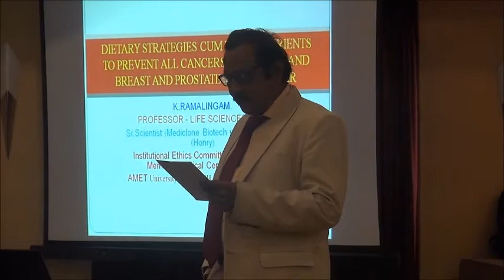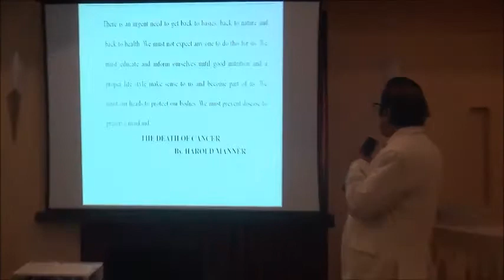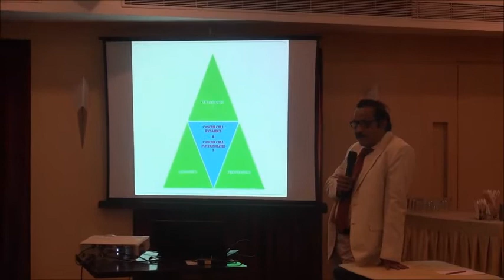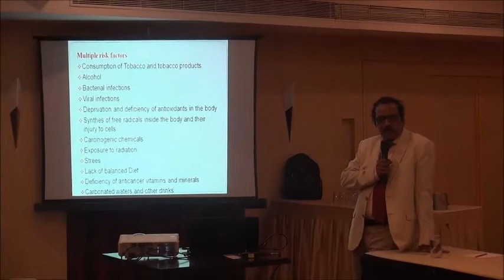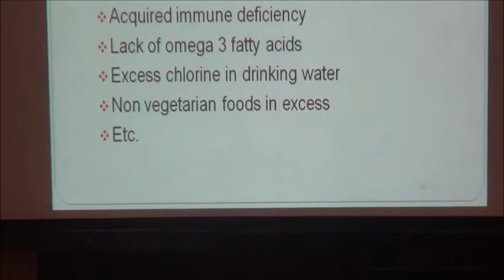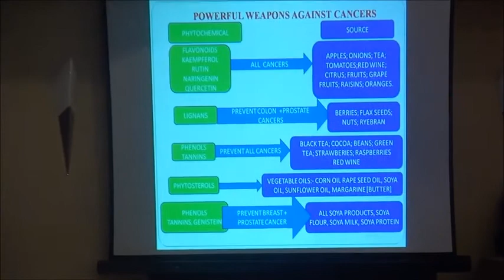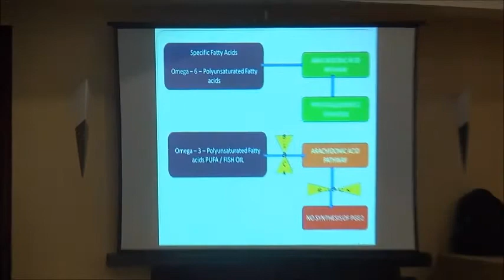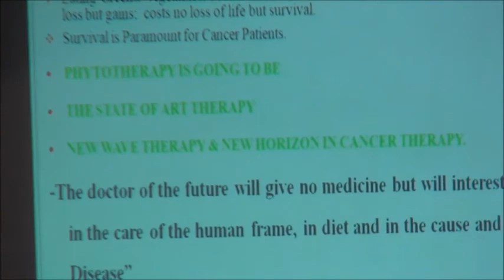About Cancer -Dr.K.Ramalingam speech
Dr.K.Ramaling speech given at Dr.Metha Hospital conferance.